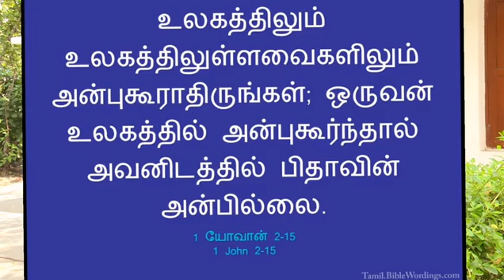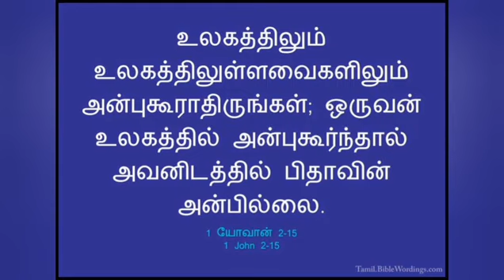தினம் ஒரு சிந்தனை|06.04.2023;Rev.S. CHRISTY MALARVIZHI,CSI PAMMAL PASTORATE.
1 யோவான் 2 .15
உலகத்திலும் உலகத்திலுள்ளவைகளிலும் அன்புகூராதிருங்கள்; ஒருவன் உலகத்தில் அன்புகூர்ந்தால் அவனிடத்தில் பிதாவின் அன்பில்லை.